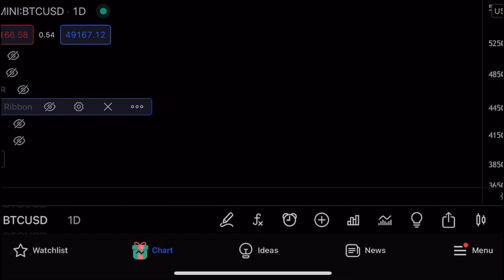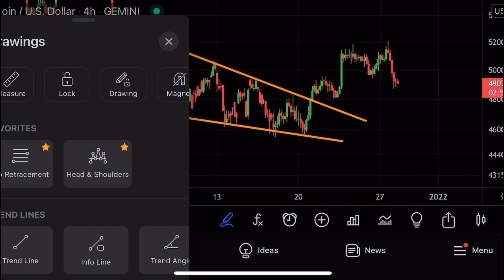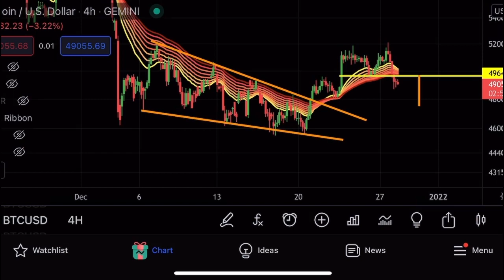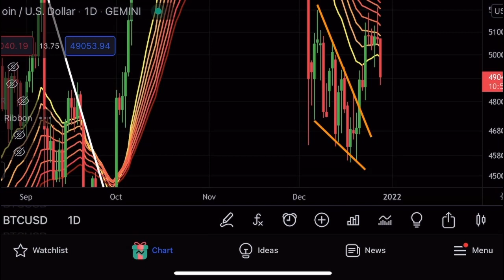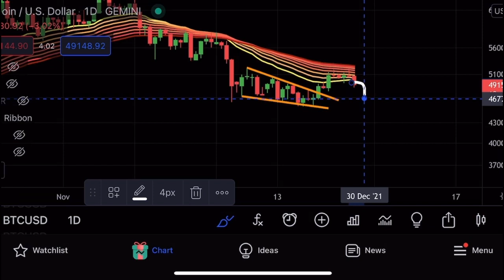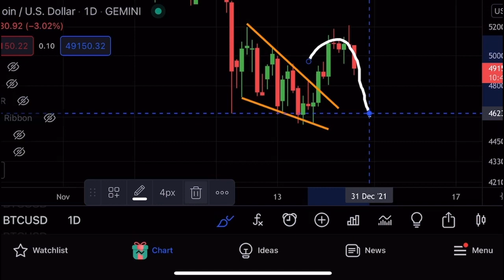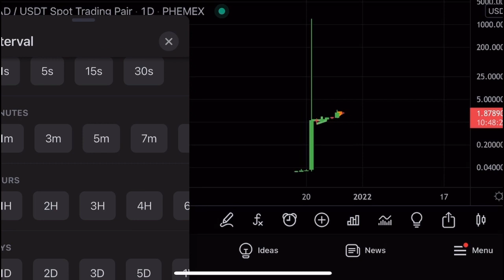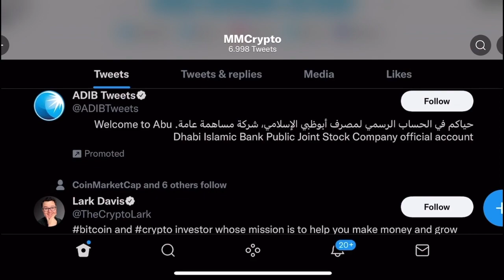bitcoin.. i have bad news…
Bitcoin!!! WHAT NOW!? Crayz signal

This is crazy for Bitcoin! And also VPAD VLAUNCH

I will talk about the bitcoin price and analyse the crypto market as well as Metaverse projects.

Bitcoin broke out as predicted it! It also hit my perfect price target! Now the question is where this bitcoin breakout goes!

Bitcoin is right now attempting the most important breakout! If bitcoin is able to overcome a specific price i mention in the cryptocurrency video blue sky’s are ahead!

However this Btc price resistance is strong! So join me in this crypto video and see what I am looking out for right now for bitcoin and Btc in my technical analysis with speculative price predictions for bitcoinhy o